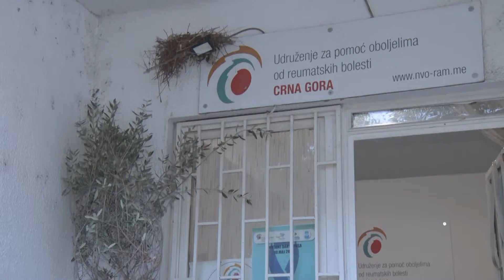BOJE JUTRA - MASLINA I REUMA KLUPE U SUSRET SVJETSKOM DANU BORBE PROTIV ARTRITISA | Vijesti online